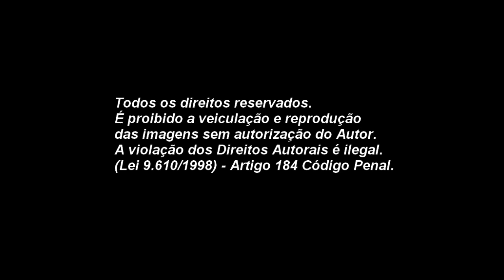Asas do Japi Jundiaí -SP | Feat: Wanzam Elio Zmaro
1° Drone Day - Encontro de Droneiros
Asas do Japi
Jundiaí -SP
Maio/2017